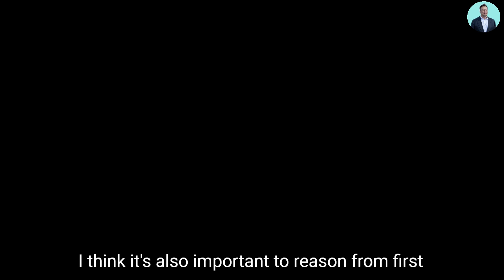Elon Musk Explains His Thinking Method To The Average Person! (First Principles Thinking)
Tesla and SpaceX CEO Elon Musk explains thinking-method, which allows you to innovate in clear leaps. By thinking in “First Principles” you are able to contemplate things from the ground up. He also gives an clear example of “First Principle Thinking.

If you like cryptocurrencies, you should definitely check out this channel! It's the fastest-growing crypto channel on YouTube!👇

But I am aware that it can be subject to interpretation and if any of the used materials (video, picture, audio) will create any issue for the owner, I will delete it.  If you are or represent the copyright owner of materials used in this video and have a problem with the use of some of these materials, please contact me via my email on the "About" page on my channel